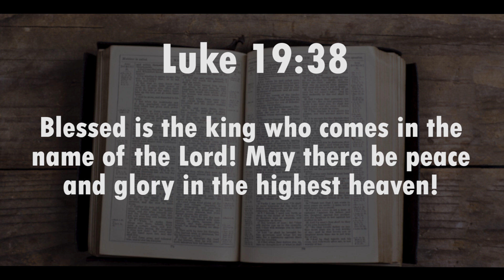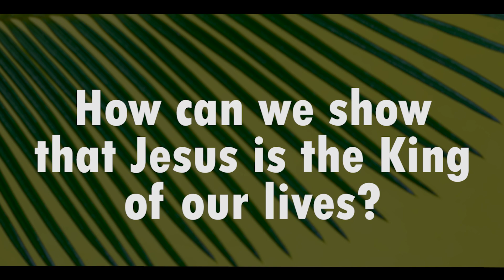Donkey Racing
In this episode, Jeremy and James compete in a donkey racing challenge. Who do you think will win?

Key BIble Verse: Luke 19:38

Questions for you to discuss:

Why is Jesus the King of kings?

How can we show that Jesus is the King of our lives?